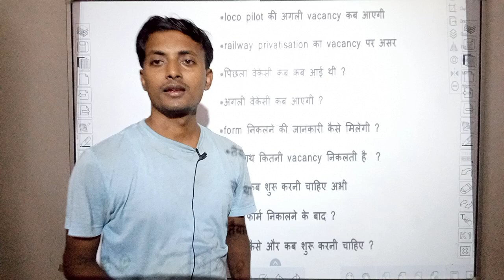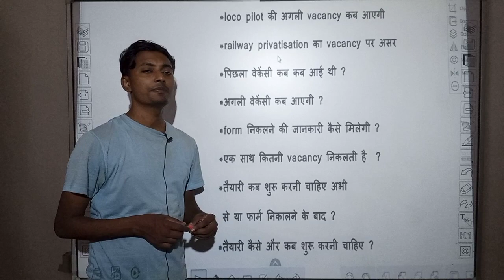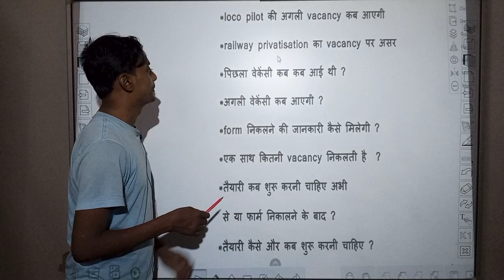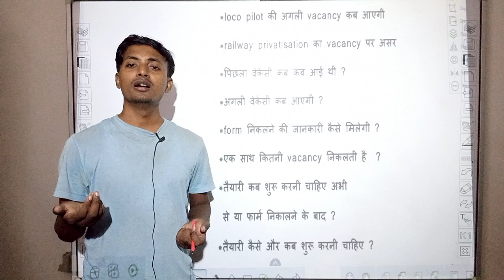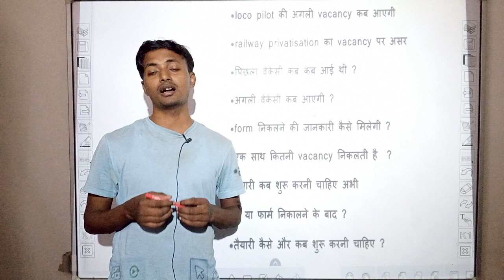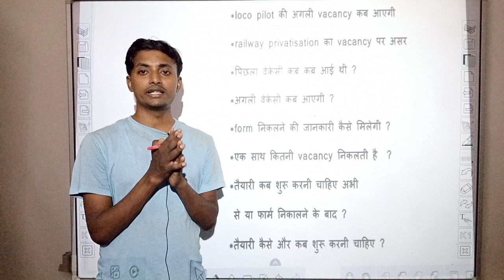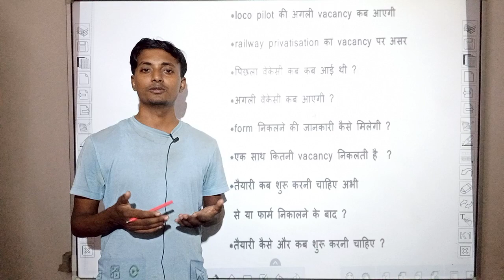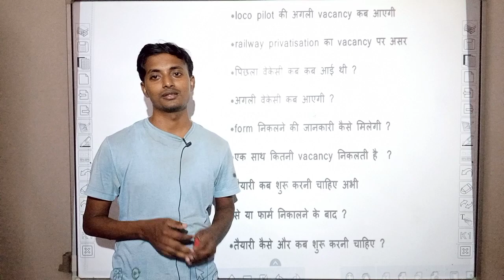LOCO PILOT की अगली वेकेंसी कब तक आ सकती है ?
Aaj ka offer

Master notes pdf 250

Smart video Coaching 250

Master notes hard copy home delivery all India 1000